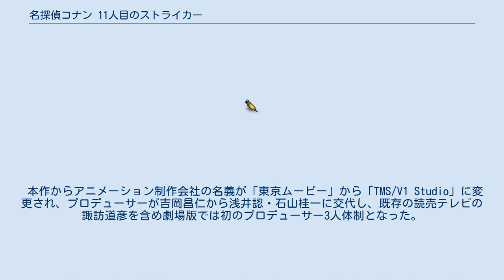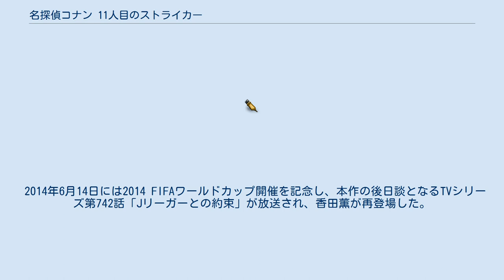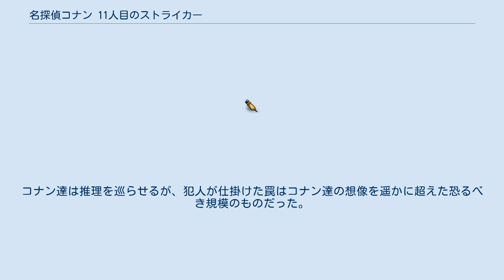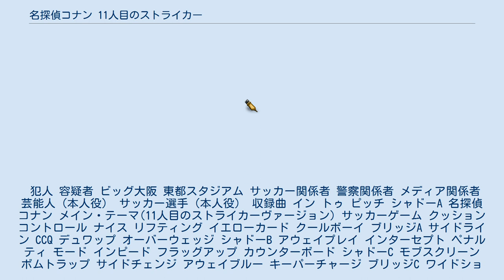名探偵コナン 11人目のストライカー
名探偵コナン 」 名探偵コナン (アニメ) 」 Template:名探偵コナン映画作品 」 名探偵コナン 11人目のストライカー 『名探偵コナン 11人目のストライカー』（めいたんていコナン じゅういちにんめのストライカー） は2012年4月14日公開の日本のアニメ映画で、劇場版『名探偵コナン』シリーズの16作目。
興行収入は32億9000万円。
キャッチコピー「オマエら、ちゃんとついて来るんだぞ!」 「フィールド震撼!その謎にニッポンが熱くなる!」。
小学館創業90周年記念作品。
 前作『沈黙の15分』から総監督に山本泰一郎が就任し、3代目の監督に静野孔文が就任したため、本作でも監督が2人体制の作品となっている。
脚本も前作から引き続き古内一成が担当している。
 前々作『天空の難破船』と同様、回想を含めて殺人事件が発生しておらず、「仕掛けられた爆弾の捜索・解除、及び犯人の特定」が物語の主軸になるのは第1作『時計じかけの摩天楼』以来である。
映画のタイトルが登場人物の台詞から採られる例は『世紀末の魔術師』以来13年ぶりで2作目となる。
 本作は、Jリーグ20周年記念プロジェクトとのコラボレーション作品でもあるため、それを記念して本編に現役のプロサッカー選手が本人役で登場している。
また、声優としても参加しており、三浦知良（横浜FC）・遠藤保仁（ガンバ大阪）・楢崎正剛（名古屋グランパス）・中村憲剛（川崎フロンターレ）・今野泰幸（ガンバ大阪）の5人がプロサッカー選手の本人役としてコナンたちと共演を果たした。
その他、Jリーグ特命PR部女子マネージャーの女優・足立梨花も同じく本人役、Jリーグメディアプロモーション経営戦略本部放送業務支援部の岩貞和明が特別出演し、夢のコラボレーションが実現することになった。
また、2011年シーズン・2012年シーズンの両シーズンで、Jリーグ ディビジョン1（J1）に所属していた、15クラブのチーム・所属選手も登場している。
 ゲスト出演としてタレントの桐谷美玲が容疑者の1人・香田薫役で出演している。
また、前作『沈黙の15分』に続いてアナウンサーの宮根誠司が、自身が司会を担当している『情報ライブ ミヤネ屋』のキャスター役としてアシスタントの川田裕美（当時読売テレビアナウンサー）と本人役で登場した。
 TVシリーズのキャラクターからは、榎本梓が初登場を果たした。
小五郎が大ファンであるアイドルの沖野ヨーコも初登場となるが、台詞は無い。
他には、プロサッカー選手の赤木英雄・上村直樹・比護隆佑が初登場となる（ただし、上村直樹は台詞無し）。
なお、比護隆佑に台詞が与えられるのは原作・TVアニメを含めても本作が初めてである。
また、2018年10月17日に辻谷耕史が急死したため、辻谷が演じる赤木英雄は劇場版において本作が唯一である。
そして本作オリジナルキャラクターとして初登場となった真田貴大は、後のテレビアニメや原作にも登場することとなる。
 本編前半と公式サイトでは、コナンたちが応援するサッカーチーム「東京スピリッツ」の対戦相手は実在のチームである「ガンバ大阪」になっている（本編後半と特報は「ビッグ大阪」）。
そのため、J1は実在の18チームに『名探偵コナン』で活躍している「東京スピリッツ」・「ビッグ大阪」の2チームを加えた、全20チームで構成されている。
原作のJ1チーム「ノワール東京」は登場していない。
これにより劇中では、映画が公開される4ヶ月前と同じく、柏レイソルがJ1を制覇している。
 国立競技場で開催された、FUJI XEROX SUPER CUP 2012の指定席が「名探偵コナンシート」として特別に設けられ、収録された試合中の歓声が本編で使用されている。
 本作からアニメーション制作会社の名義が「東京ムービー」から「TMS/V1 Studio」に変更され、プロデューサーが吉岡昌仁から浅井認・石山桂一に交代し、既存の読売テレビの諏訪道彦を含め劇場版では初のプロデューサー3人体制となった。
また、製作委員会のメンバーのクレジットが上映終了時からエンディング冒頭に移動し、上映終了時のクレジットが著作権表示のみとなったのも本作からである。
オープニングではスタッフクレジットのバックにもレンガが追加された。...